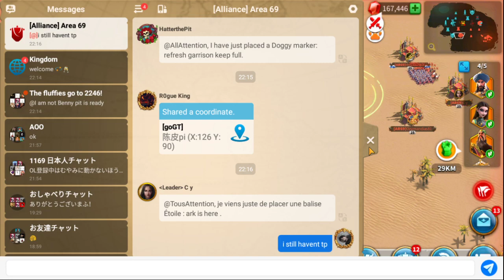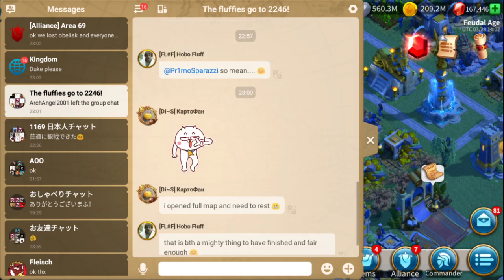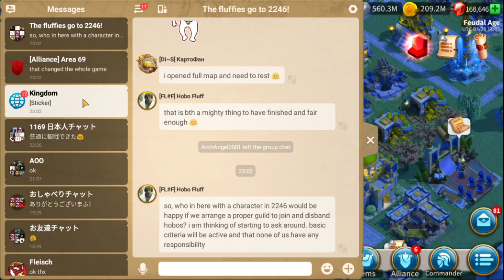AR69 vs goGT Osiris League S4 Group Stage | Rise of Kingdoms(No Audio)